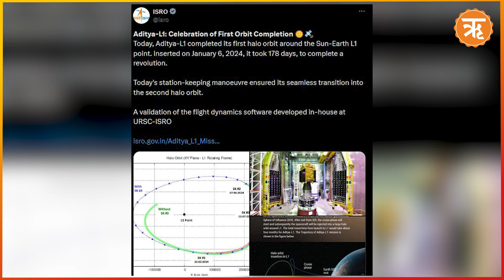Aditya-L1 Mission :সূর্যের পাড়ায় বড় মাইলস্টোন স্পর্শ করল ISRO-র আদিত্য এল ১ !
চন্দ্রযান-৩ চাঁদের দক্ষিণ মেরুতে পা রাখার পরই সাফল্যের পালক জুড়েছে ইসরোর মুকুটে। তারপরই সূর্যের পথে পাড়ি দেয় দেশের প্রথম সৌরযান। ইসরো আগেই জানিয়েছিল যে, আদিত্য L1 মহাকাশযানটিকে সূর্য-পৃথিবীর ল্যাগ্রেঞ্জ পয়েন্ট 1 এর চারপাশে একটি হ্যালো কক্ষপথে স্থাপিত করা হবে, যা পৃথিবী থেকে প্রায় ১.৫ মিলিয়ন কিলোমিটার দূরে অবস্থিত। এবার ইসরোর তরফে জানানো হয়েছে, আদিত্য L1 হ্যালো কক্ষপথে পরিক্রম সম্পন্ন করেছে। প্রথম কক্ষপথ পরিক্রম করে তা মসৃণভাবে দ্বিতীয় কক্ষপথে প্রবেশ করেছে।